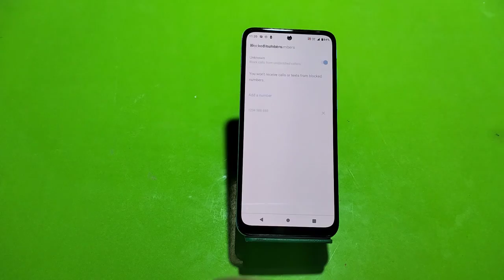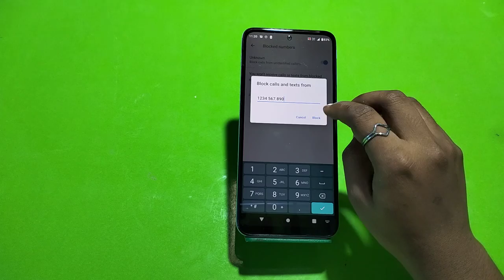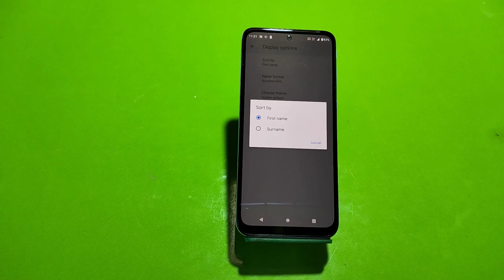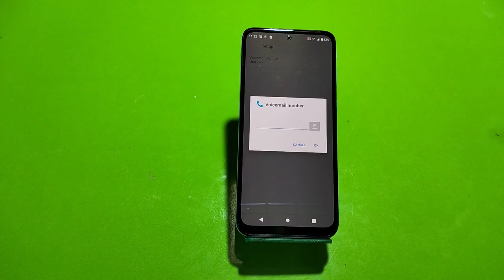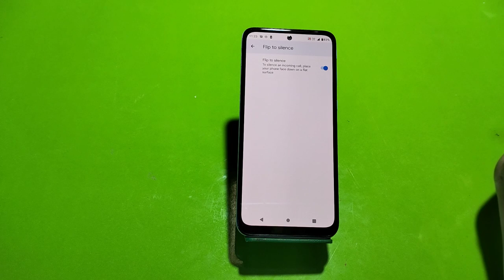Moto G82 Smart Call Feature , Smart Call Setting in Moto G82 , Moto G82 Smart Feature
Moto G82 SmartCallFeature , Smart Call Setting in Moto G82 , Moto G82